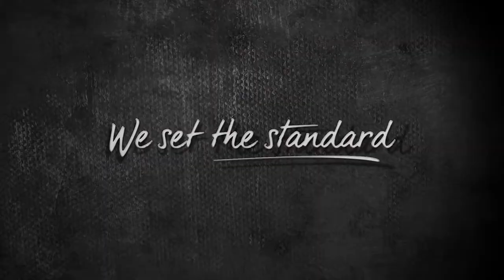Locker Group: We Set the Standard